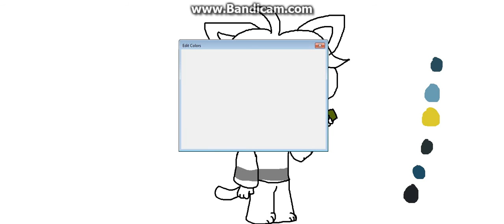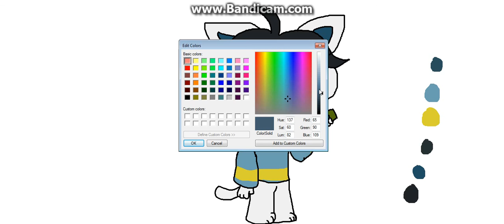Tem Shop [SpeedPaint]